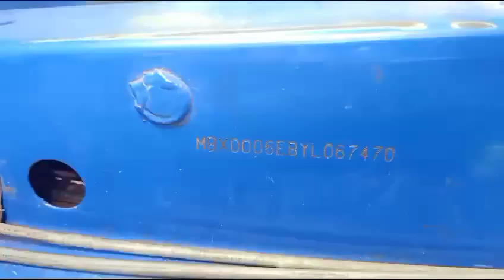Piaggio Ape Xtra 3W MINI PICK UP 2020